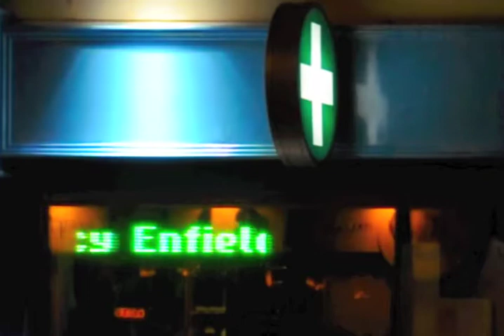Enfield Ireland LED Display Pharmacy Sign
MK SURVEY AND SALES LTD authorised Agents of RGB Technology in Ireland. RGB Technology are a Polish manufacturer of LED colourful displays and have established a strong base in most European countries and in Russia.
Diodes provide very good visibility even in direct sunlight.
Colourful displays are suitable for advertising applications. They are used for displaying images and videos. In time they will replace traditional advertising billboards. Their thin-profile casing (only 7 cm/ 3 inches) and the access from the front gives the possibility to fit the screens directly to walls or to traditional billboard frames...